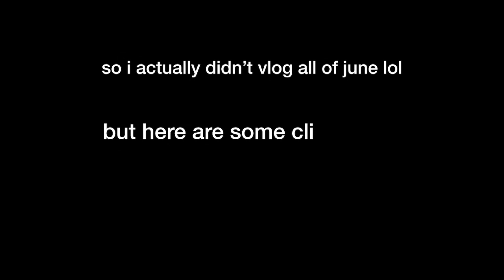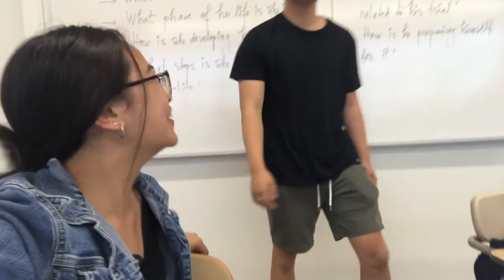vlogging all of june!!!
hi i know its almost august n i'm a lil late (of course lol) but thank you west friends for an alrighhhht high school experience ;) classof2019 or should i say "classof2009"
song: My Own Thing by Chance the Rapper